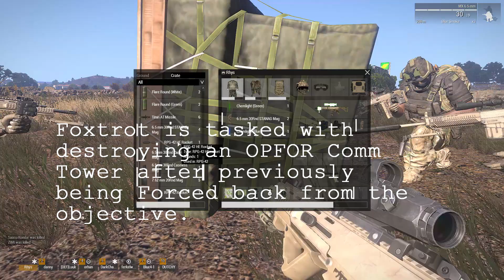Operation Soundbite 2